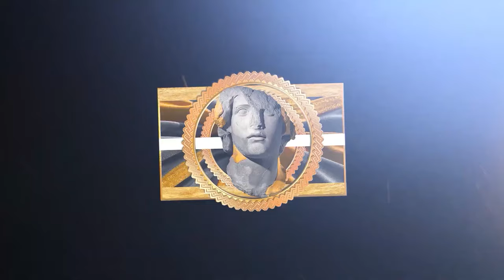The GREATEST Dunkers in NBA ! 🔥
This video features players like: Jalen Green, LeBron James and Anthony Edwards